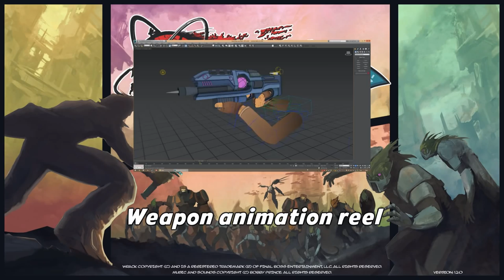Wrack weapon animation reel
I animated this game's weapons! My personal favorites are the Bazooka and the Pulsar.
Time codes: Hyperblade (0:10), Pistol (1:06), Shotgun (2:08), Pulsar (2:45), Bazooka (3:38)